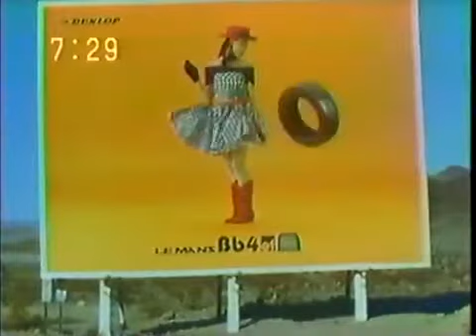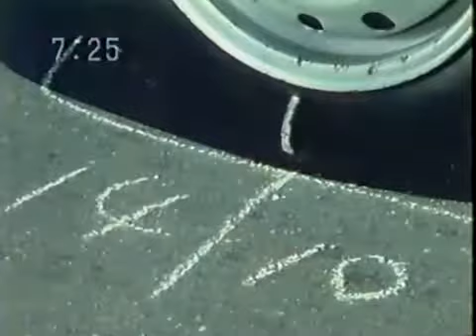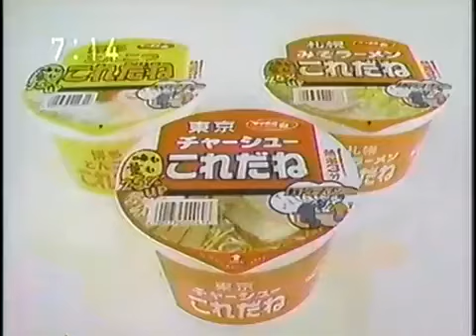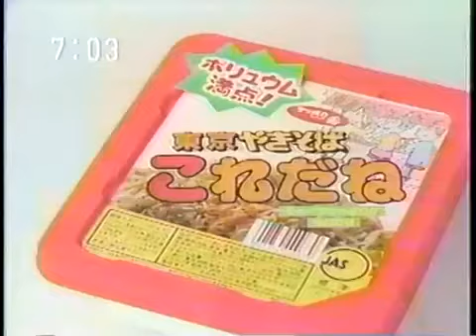【なつかCM】1989年・その11